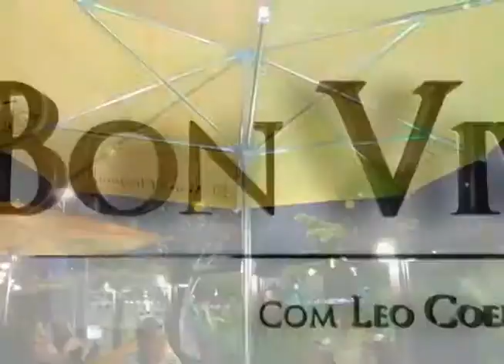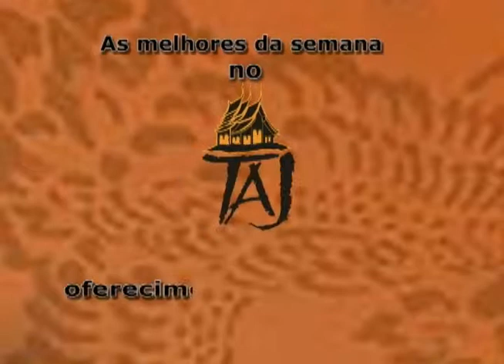Circuito Mundo Tenis no Bon Vivant Record News SC